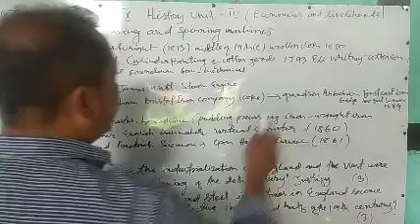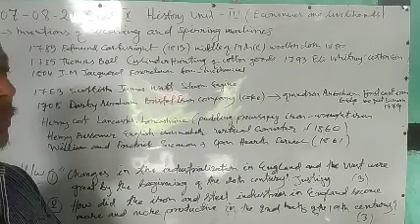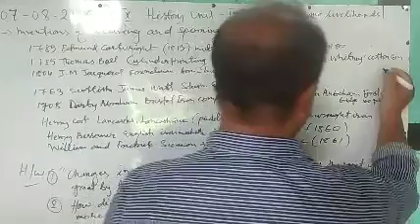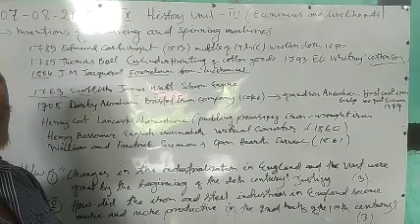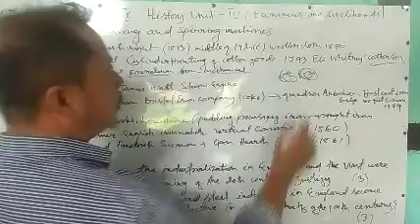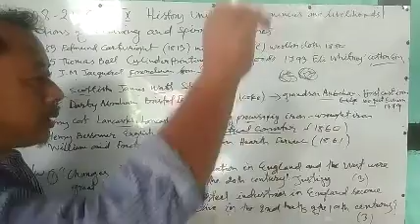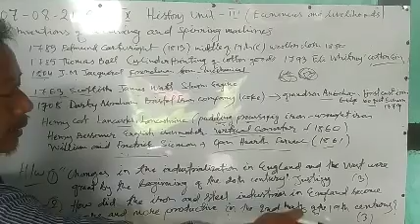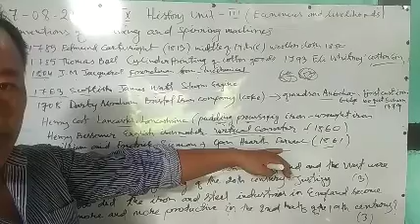SIR BASANTA CLASS X HISTORY UNIT -3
ECONOMIES AND  LIVELIHOODS